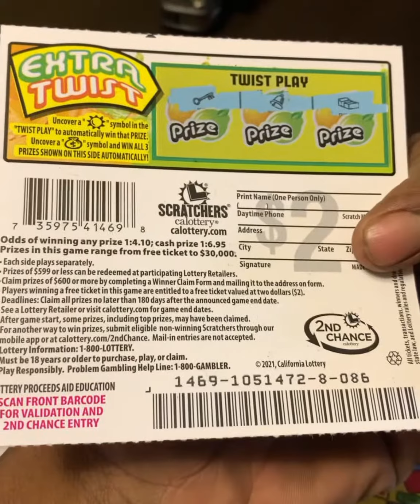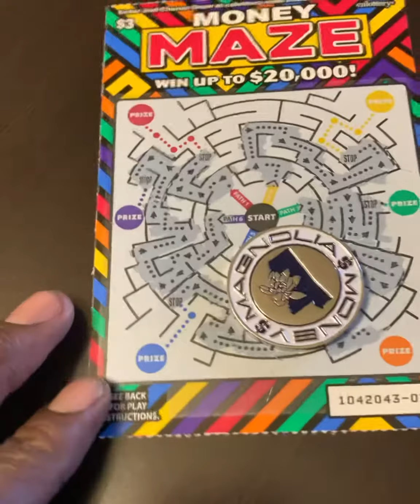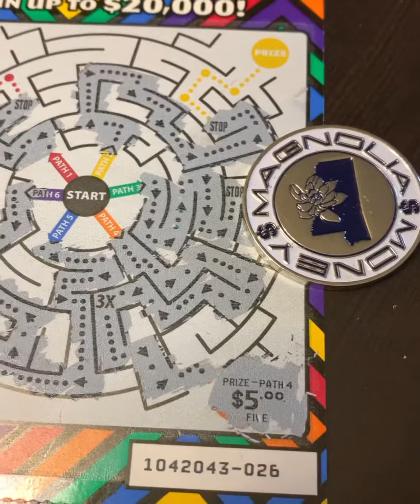California Lottery Low Boy Session! Let ScratchemAll Y’all!